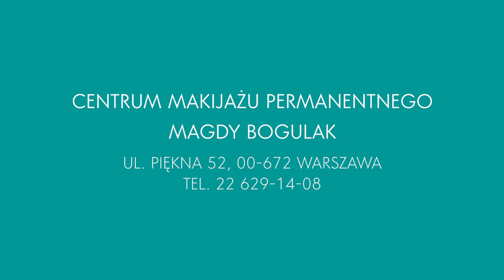Mikropunktura blizny po operacji na brzuchu - Paulina Bacławska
Mikropunktura blizn to doskonały sposób na terapię wszelkich blizn: pooperacyjnych, pourazowych, potrądzikowych i  dolegliwości skóry, takich jak: zmarszczki, przebarwienia czy odbarwienia.

Masz blizny na ciele? Chcesz poprawić ich kondycję i zmniejszyć widoczność?
Umów się na zabieg mikropunktury!